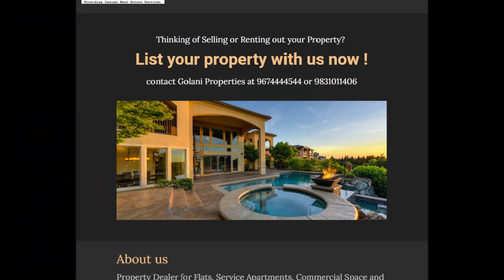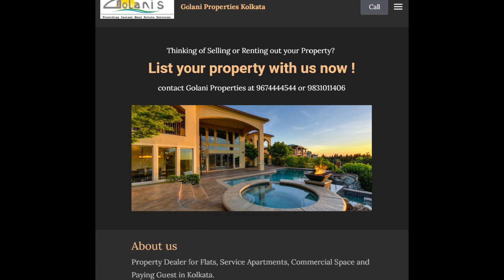Park Street 1BHK For Rent in Kolkata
Furnished 1BHK Property on Rent in Park Street

The property is completely furnished with Ac, TV, washing machine, Geyser, gas stove, gas cylinder, fridge, dining table. sofa, study table and chair, cupboards etc.
The property comprises of 1 bedroom, hall cum dining area, kitchen washroom and a study area converted into a smaller bedroom.

located  in prime Area of PARK STREET
For more details or queries contact Golani Properties